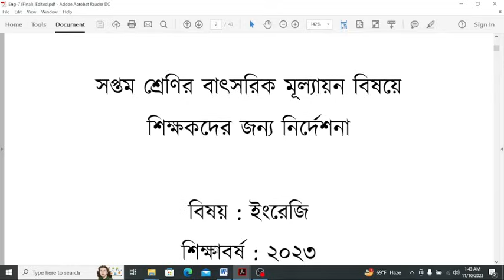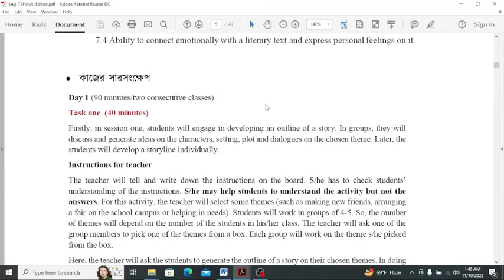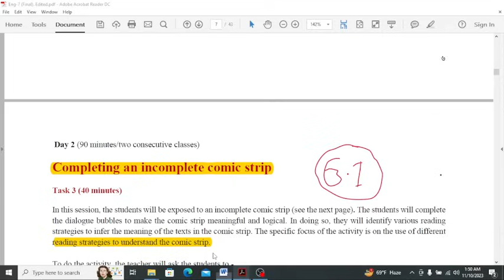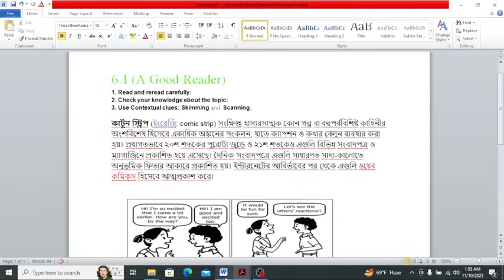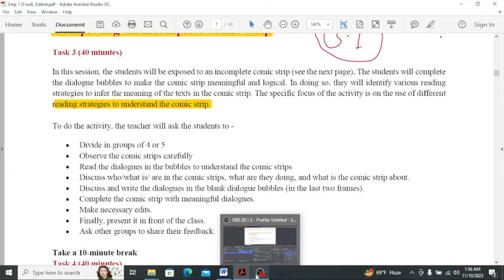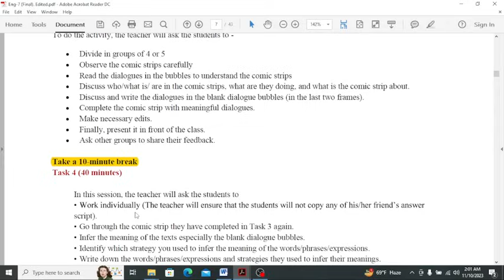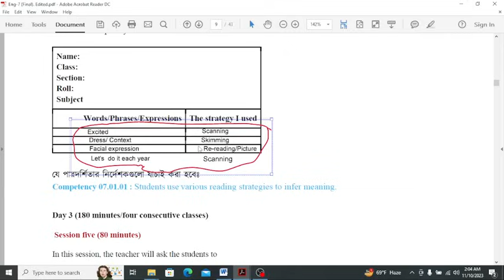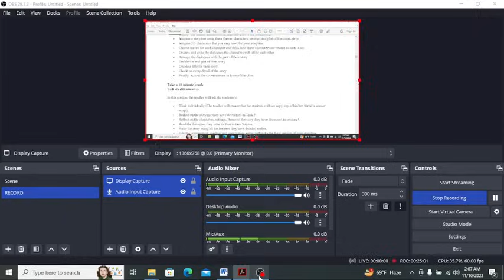২য় দিনে ৭ম শ্রেণির ইংরেজি বিষয়ের প্রশ্ন ও উত্তর।Class-7, English Day-2, Summative Assessment